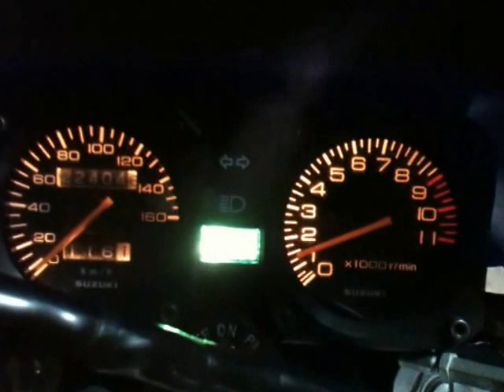Suzuki Dr 350 Se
Video Suzuki Dr 350 Sex del año 1999.